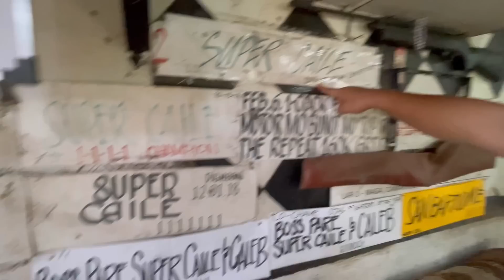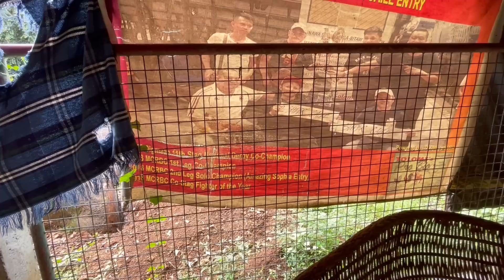LOFT VISIT MC LOFT💪💪 CHAMPION SA MANOK🏆🏆 CHAMPION SA KALAPATI🏆🏆 MATINDE ITO💪💪